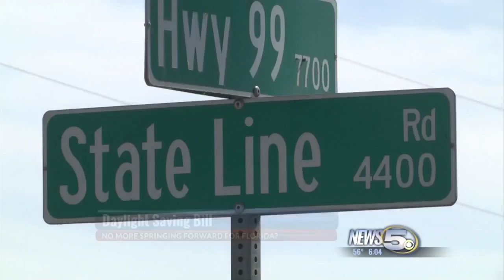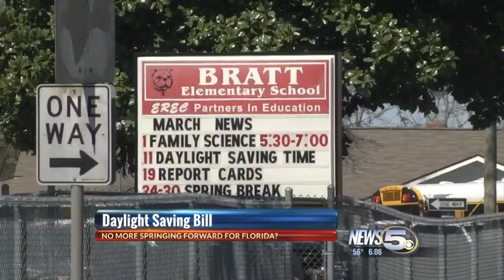Border residents prepare for possible permanent time change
As we get ready to set our clocks forward this weekend, Florida lawmakers are hoping this will be the last time in the "Sunshine State."